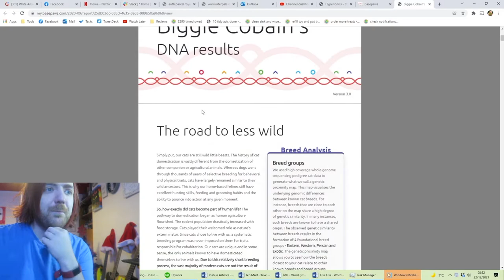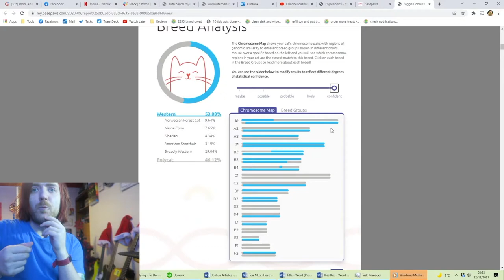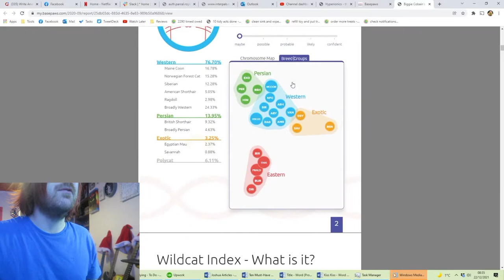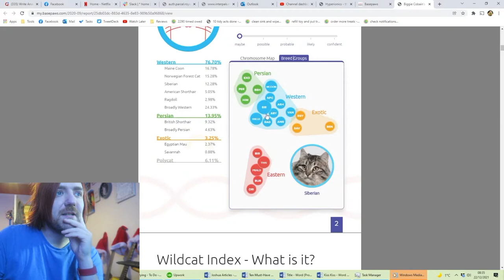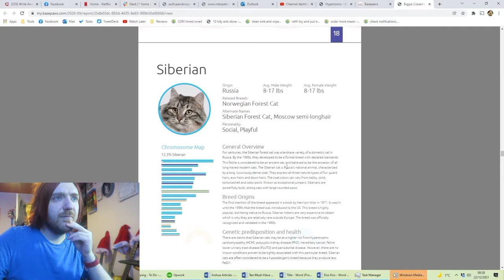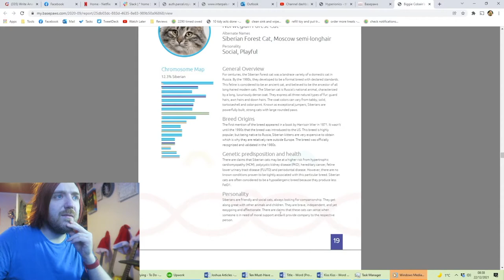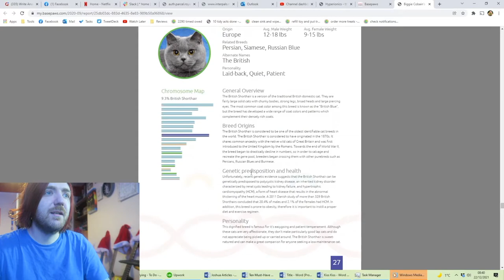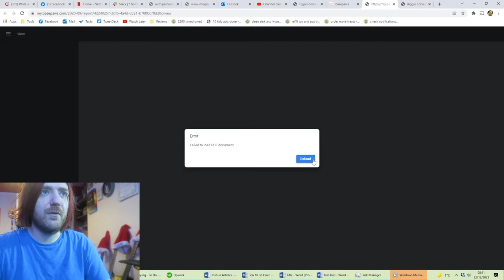Biggie Takes a Basepaws Cat DNA Test!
You can get a $20 discount (and I get a $20 referral fee) if you buy your test through this